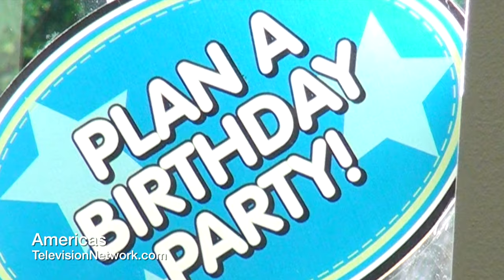Lil Chef Birthday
Lil Chef School is a cooking school for children located in the heart of Irvine, California. They cater to everything from cooking classes, summer camps to private events. For more information or to book your next birthday party visit LilChefSchool.com or AmericasTelevisionNetwork.com